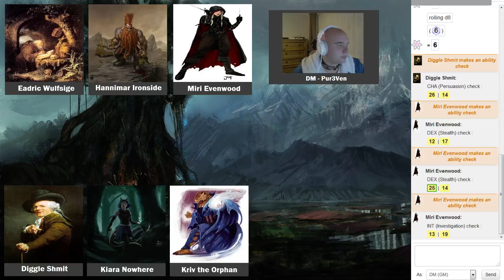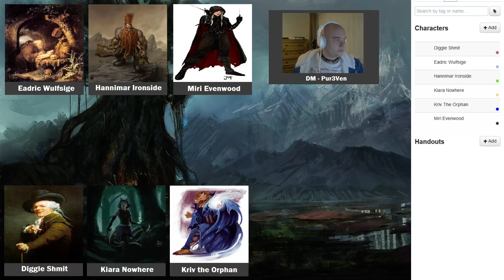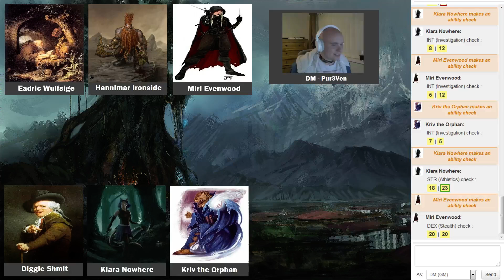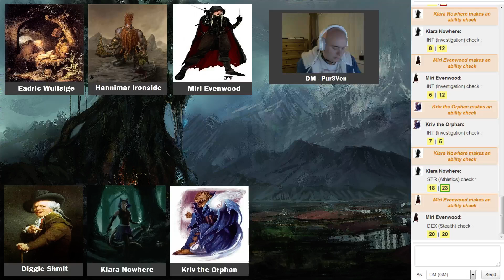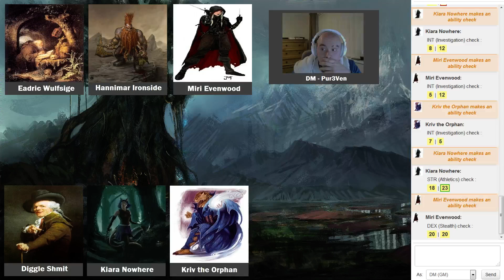The World of 5E Week 2 Part 2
The party continue the adventure in the world of 5E!